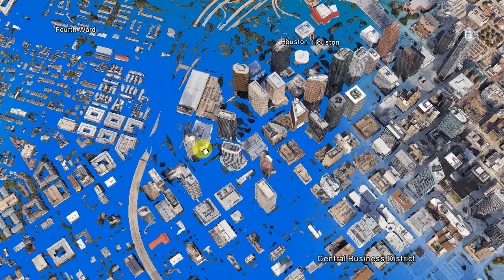Houston Harvey Part1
This is a test model result. One must consult Antar Jutla (asjutla[at]mail.wvu.edu) before interpreting results. There are model assumptions and presumptions made while creating this video. Authors are not responsible for any misinterpretations or ambiguous results. The results are in "beta" phase.

Purpose of this video upload is to test technology for future model results. The video will be deleted in 48 hours.

Credits:
Ashish Kondal
Moiz Usmani